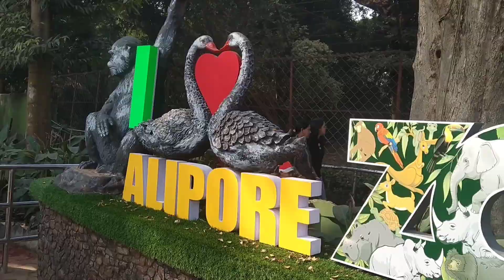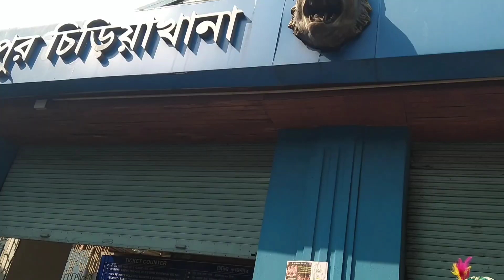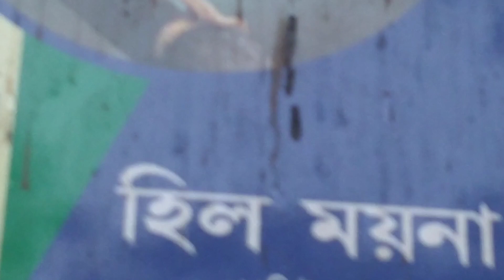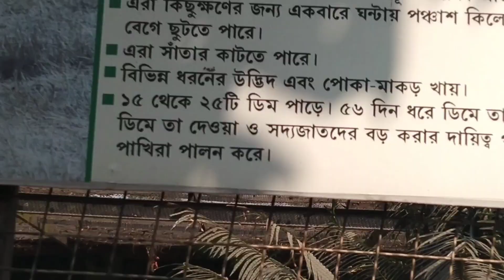আলিপুর চিড়িয়াখানা/kolkata alipur zoo/kolkata zoo/Fullguide of Alipore zoo/Full information of zoo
আলিপুর চিড়িয়াখানা/alipur zoo in kolkata/kolkata zoo/ Full guide of  Alipore joo(লুজক্যারেক্টার

আমি তোমাদের কাছের মানুষ চৈতালি আজ আবার একটি নতুন ভিডিও নিয়ে তোমাদের সামনে হাজির। আলিপুর চিড়িয়াখানায় সবাই মিলে একসাথে